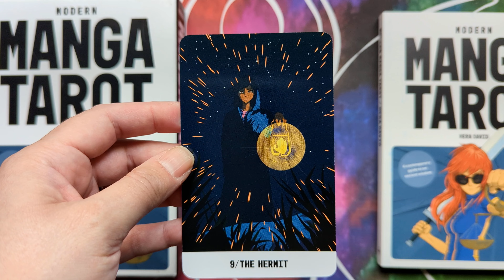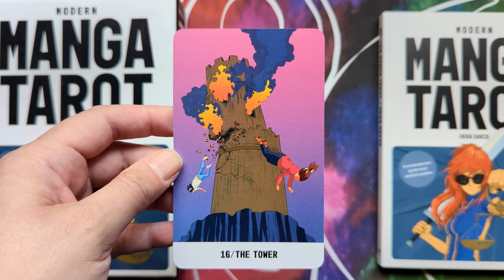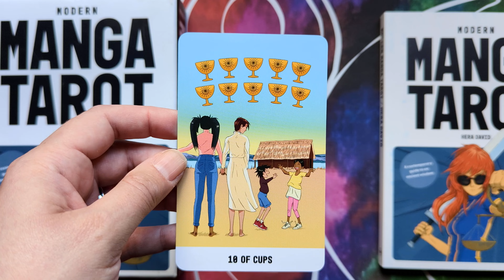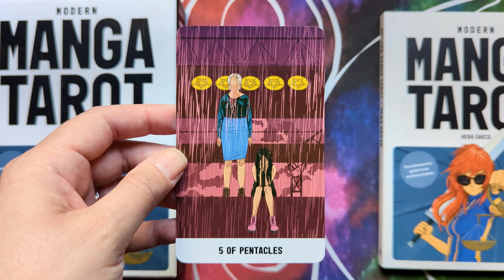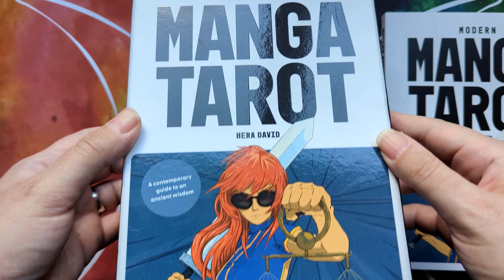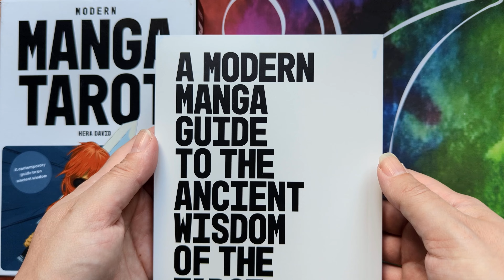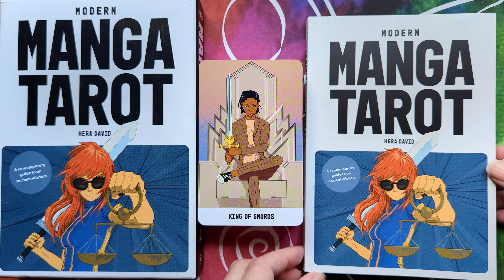Modern Manga Tarot - Silent Flip-through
Modern Manga Tarot by Hera David.

78 colour tarot cards, and a full colour guidebook, in a two-piece box.

Published by OH Editions, ISBN: 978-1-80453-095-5.